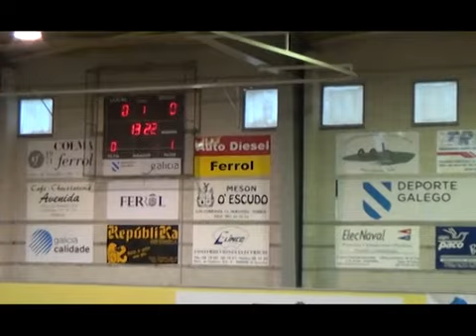MINUTOS DE XOGO 07 10 2013 PARTE 1